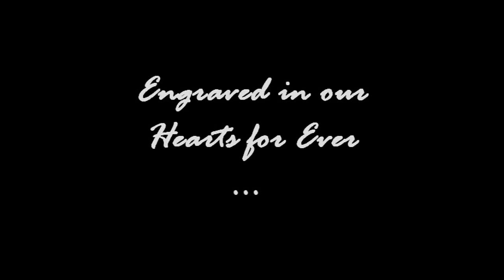Trainee Interns 2010 Photo slide Show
This is a photo slide show of MBBS class 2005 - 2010, Fiji School of Medicine.